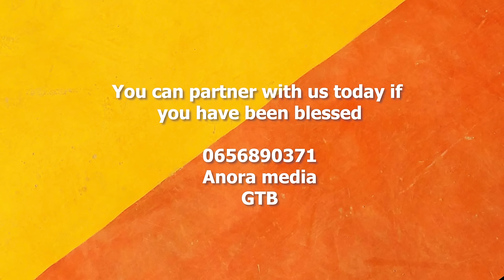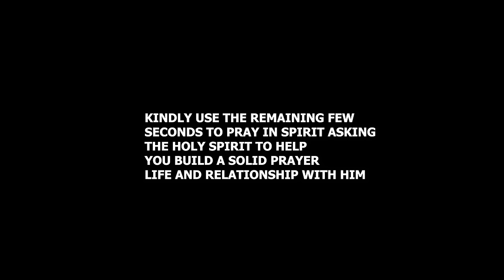CAPTURED 7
Check out some of our premium epic content that is sure to make your day.

Thanks and God bless you as you do, Amen.

for more information about Anora Media TV.